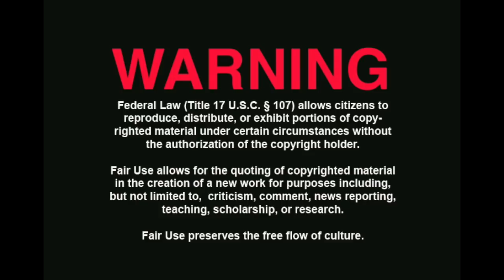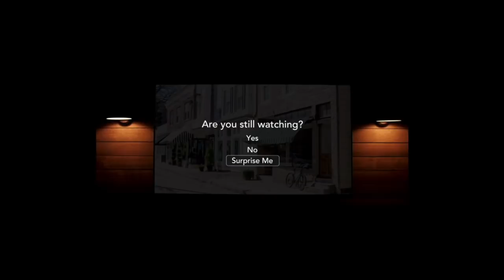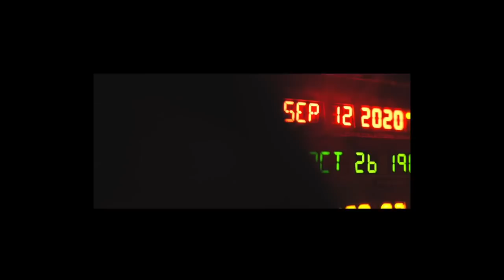The Mega Church and the Seductive Lure of Entertainment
The tendency to want to wow that crowd that shows up to a mega church is always there. Give them a "awesome worship experience" and they'll want to keep coming back. The question is: what are they coming back for?